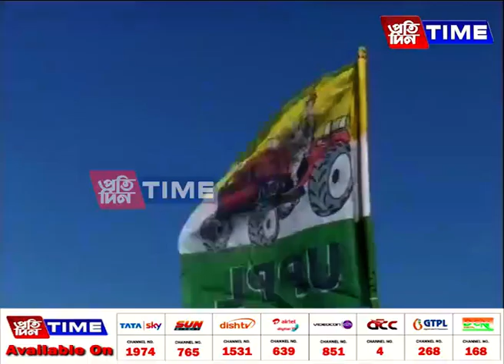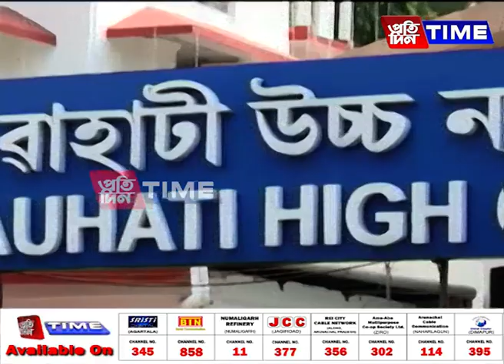জনপ্রতিনিধিসকলৰ বিৰুদ্ধে ন্যায়ালয়ত চলি থকা গোচৰৰ শুনানি নিষ্পত্তিৰ নিৰ্দেশ দেশৰ সৰ্বোচ্চ ন্যায়ালয়ৰ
ৰাজ্যৰ জনপ্রতিনিধিসকলৰ বিৰুদ্ধে ন্যায়ালয়ত চলি থকা গোচৰৰ শুনানি প্রক্রিয়া ক্ষীপ্র কৰি শীঘ্রেই নিষ্পত্তিৰ নিৰ্দেশ দিছে দেশৰ সৰ্বোচ্চ ন্যায়ালয়ে। ইয়াৰ বাবে ৰাজ্যৰ উচ্চ ন্যায়ালয়ে বিশেষ বিচাৰপীঠ গঠন কৰি হ’লেও গোচৰসমূহৰ শুনানি ক্ষীপ্র কৰিব লাগিব। ইয়াৰ পৰিপ্রেক্ষিততে ৰাজ্যৰ ৪০গৰাকী প্রাক্তন আৰু বৰ্তমানৰ বিধায়ক তথা সাংসদৰ বিৰুদ্ধে চলি থকা গোচৰৰ শুনানি প্রক্রিয়া ক্ষীপ্র কৰাৰ সিদ্ধান্ত লৈছে গুৱাহাটী উচ্চ ন্যায়ালয়ে।